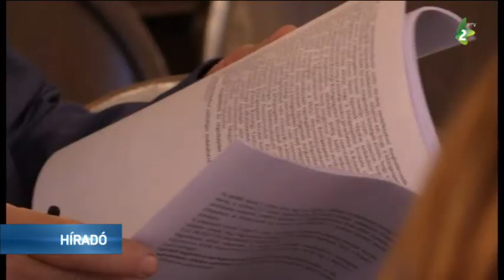Több pénz Magyarkanizsa költségvetésében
A magyarkanizsai Községi Képviselő-testület ülésén 35 napirendi pontot vitattak meg a képviselők. A többi között elfogadták az idei év első 9 hónapjára vonatkozó községi költségvetést.